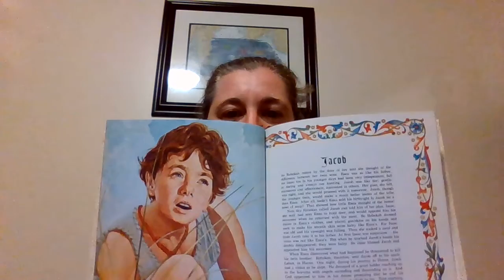Background of Jacob, Young people of the Bible 8-2-2020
Ms. Amy shares the story "Background and Jacob", from the Young People of the Bible